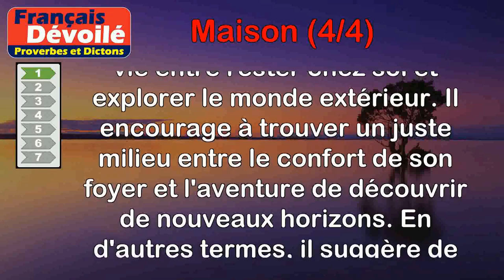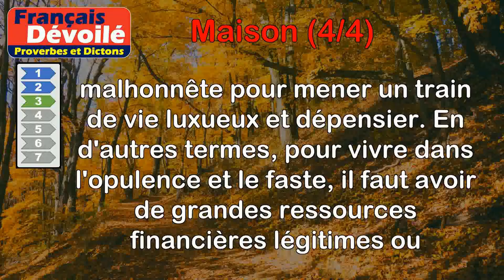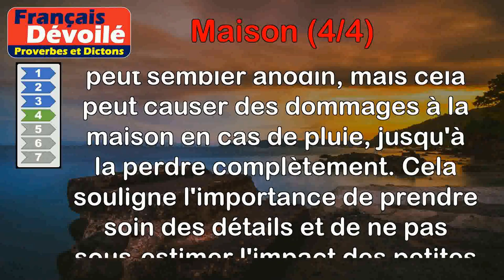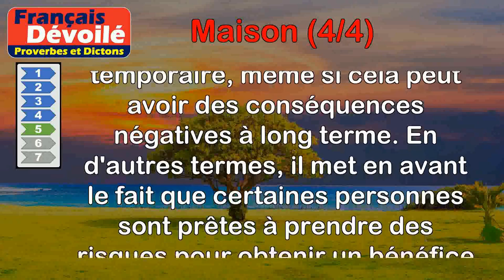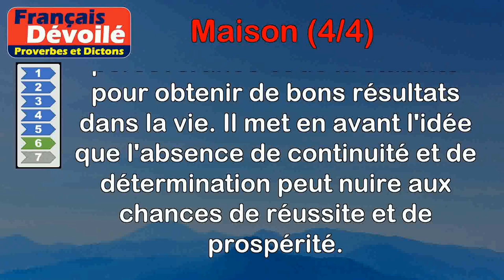Proverbes - Maison (4 de 4)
00:00 Introduction
00:07 Proverbe Turc - Sois casanier au logis, et voyageur en route.
00:50 Proverbe Breton - Mieux vaut une petite maison pleine de vivres qu'une grande maison pleine de vent.
01:30 Proverbe Breton - Pour mener grand train de maison, il faut être très riche ou larron.
02:12 Proverbe Basque - Celui qui ne fut pas soigneux de mettre une gouttière au toit, perdit sa maison.
02:54 Proverbe Persan - Qui brûle sa maison se chauffe au moins une fois.
03:32 Proverbe Français - Qui quitte souvent sa maison ne fera pas bonne récolte à la saison.
04:13 Proverbe Français - La petite cuisine agrandit la maison.